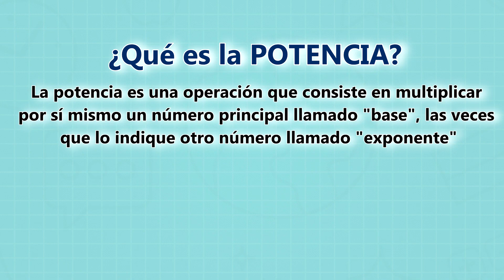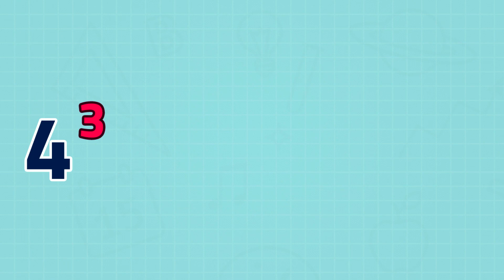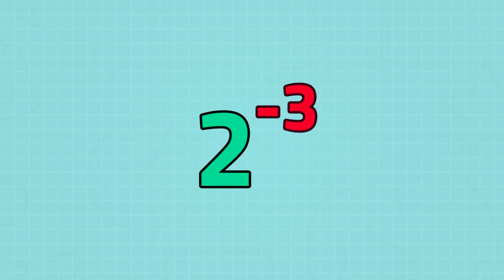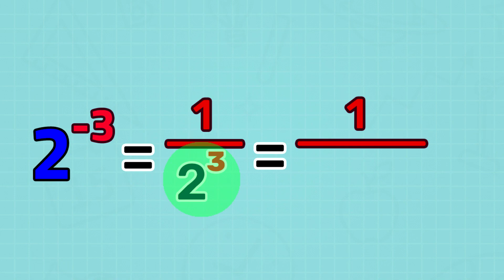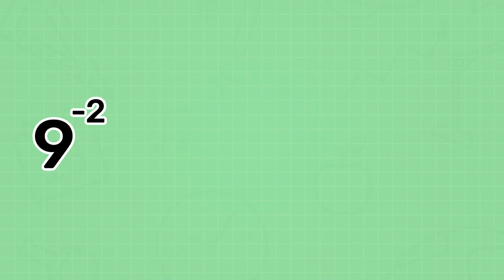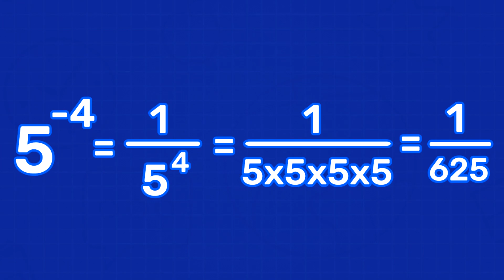POTENCIAS NEGATIVAS - Propiedades de la potenciación (Exponente Negativo)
propiedades de la potenciación,potencias,exponentes,negativos,números,enteros,potenciación,potencia,potencia negativa,exponentes negativos,exponente negativo,propiedad,propiedades,propiedades de la potencia,propiedades de las potencias